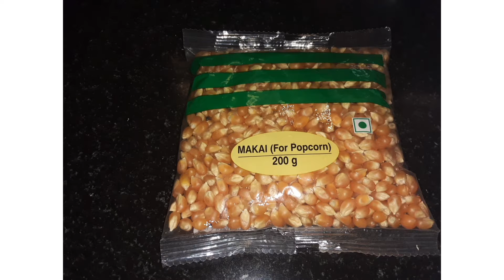Very easy and tasty Pop corn/ ಪಾಪ್ ಕಾರ್ನ್